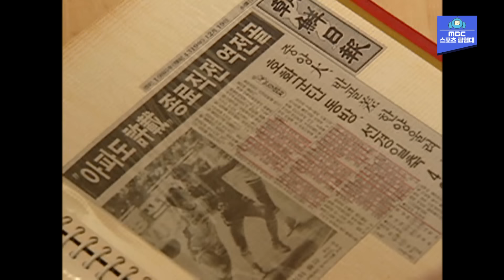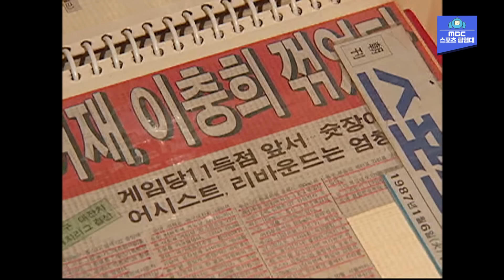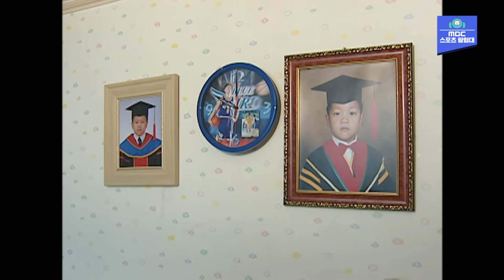[시간 탐험대] 농구대통령 허재 TG삼보 시절 ㅎㄷㄷ feat. 초딩 허훈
2003년 4월 MBC 방송본

프로무대에서 마지막 불꽃을 태우던 시절

농구대통령 허재와의 인터뷰, 꼬맹이 훈이의 모습까지...